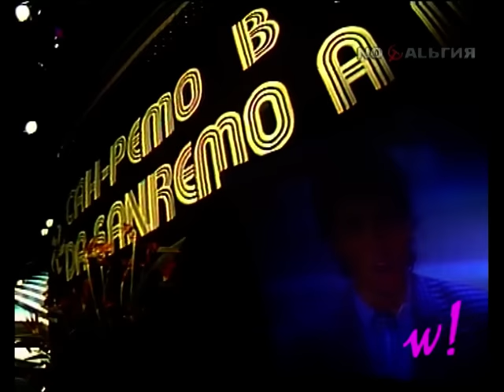Luca Barbarossa - Via Margutta (HQ) "SAN REMO a Mosca" Fiori e Canzoni dall Italia 1986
Luca Barbarossa - Via Margutta
ЦВЕТЫ И ПЕСНИ Сан Ремо В Москве 1986